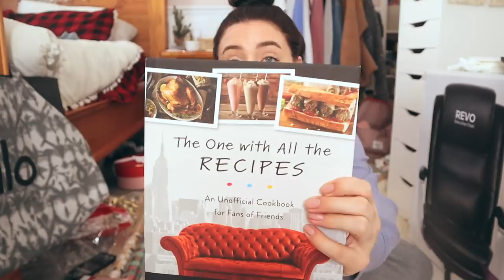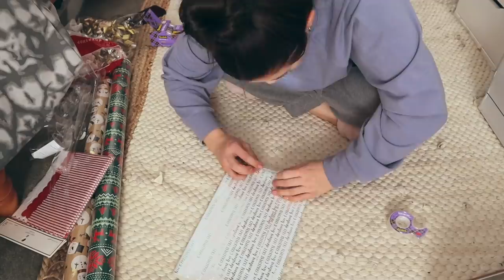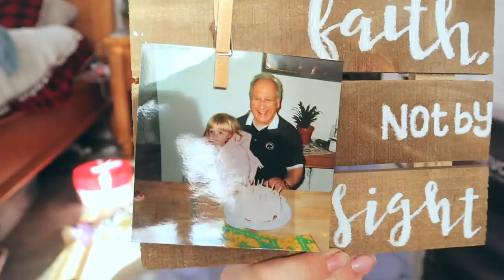wrap presents with me & what I'm *giving* for Christmas this year (2020)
What are you giving for Christmas this year (if you celebrate it)?
⇩OPEN ME⇩

Hi everyone! In today’s video, I’m wrapping some Christmas presents and showing you what I’m giving to my family for Christmas this year! Honestly I’ll probably end up doing some last minute shopping anyways (partly bc it’s kind of fun LOL) but this is what I had for now. I love wrapping presents so much, so I hope you enjoy this vid :)

✰ LINKS ✰
Amazon storefront
Purple cropped sweatshirt
Pink slippers (they don't have that same pink anymore :/ )
Gray joggers

✰ MUSIC USED ✰
(in order of appearance)
Angels We Have Heard on High - Matt Large
We Wish You a Merry Christmas - Timothy Infinite

FAQs:

What camera do you use? Main: Canon EOS M50, Vlog: Canon G7X Mark II